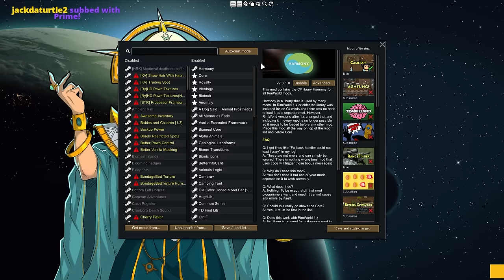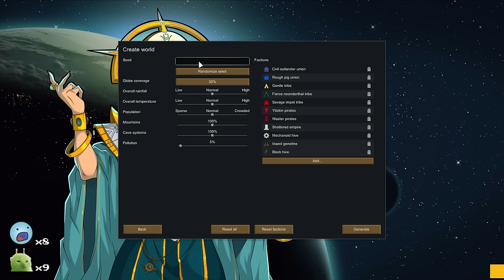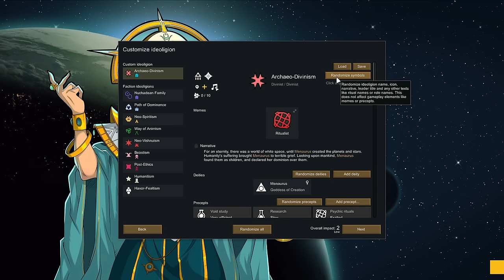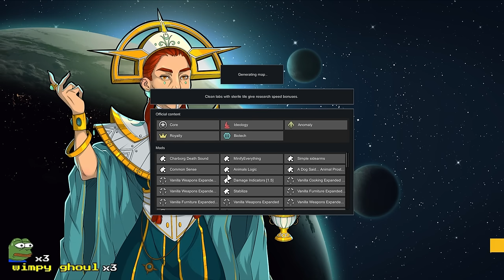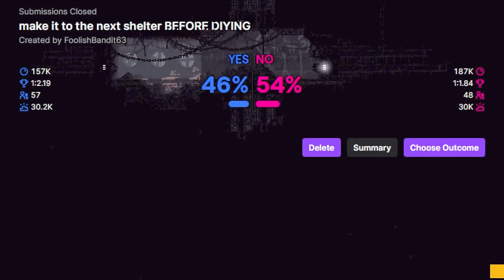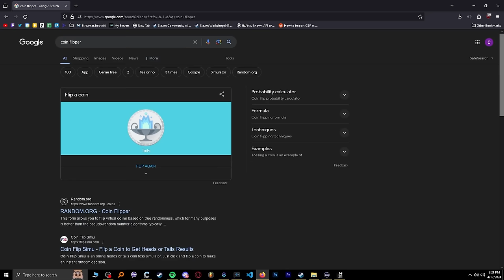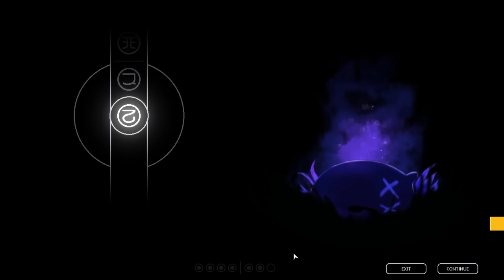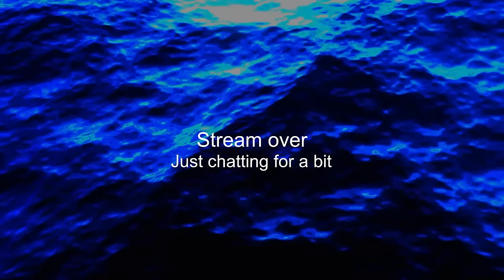Charborg Streams - Chillin' tha hell out and game hopping